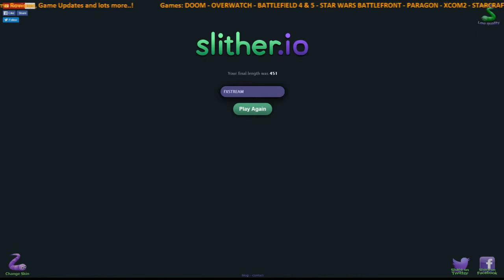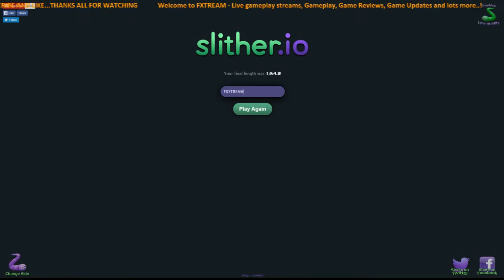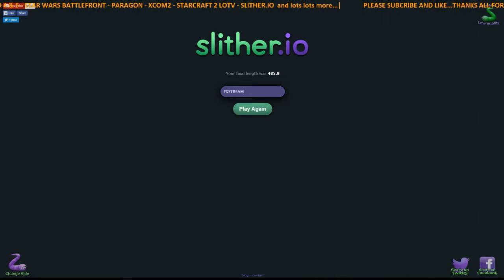SLITHER.IO - SUPER SNAKE PUSH UP CHALLENGE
Big FX v Mini FX in the Slither.io - 40 push up challenge..